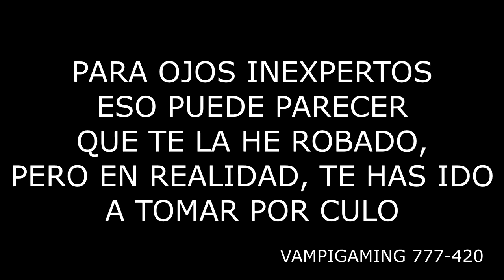rocket league #1 con el primo posho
Skype: vampiroso..vampirosin  (  ( ͡º ͜ʖ ͡º)vampigaming( ͡º ͜ʖ ͡º)   )